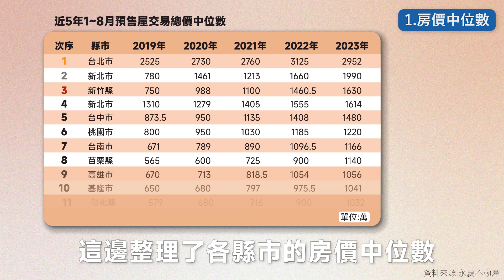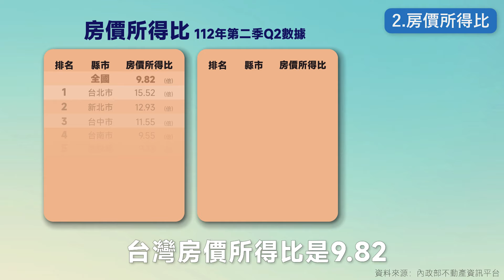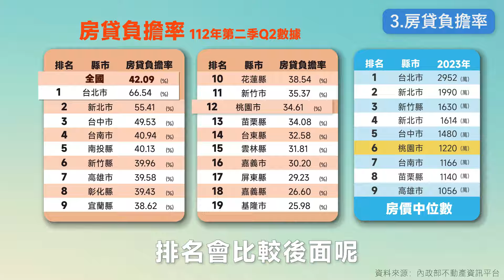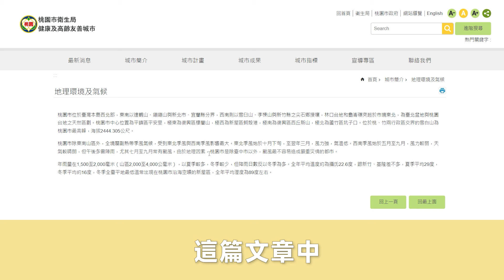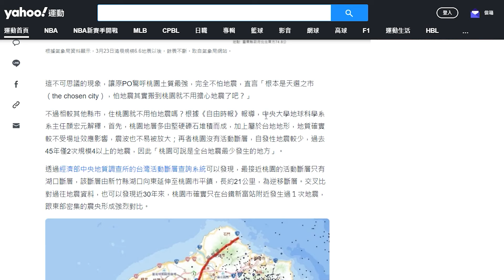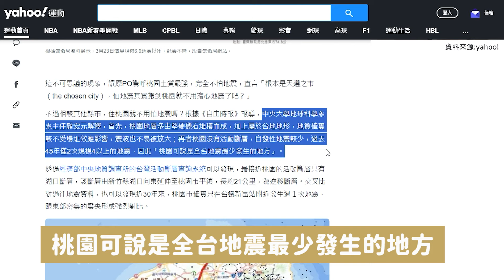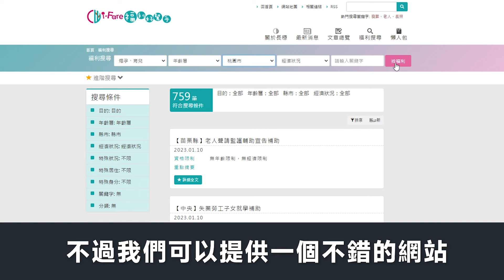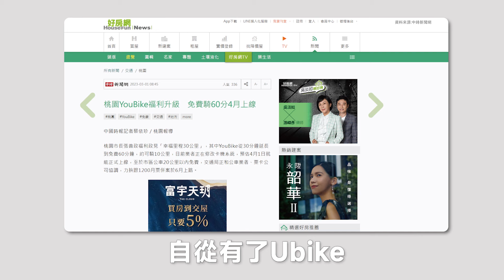【房產知識】原來這個縣市有這些''優勢''｜買房地點選擇｜大直倒塌好可怕 ! ｜什麼 ? 這個縣市沒有土壤液化區｜全台最宜居城市你覺得是哪呢｜北北基桃月票｜購屋痛苦指數｜房貸負擔率｜各縣市福利比較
探索宜居之選，購屋攻略大揭秘
買房該選哪個縣市才好 ?
不同的縣市都擁有獨特的優勢，好難抉擇怎麼辦 ?
房價中位數 ? 房價所得比 ? 購屋痛苦指數 ?
原來有這麼多面相可以做參考
今天就跟著羅大叔，用數據的方式帶你了解
哪座城市最為宜居吧

00:00 前導
00:19 開場
01:21 房價中位數
01:56 房價所得比
02:44 房貸負擔率
03:44 環境、天災考量
05:02 土壤液化
06:37 綠化覆蓋率
07:38 福利政策

🏡好室房產提醒您🏡
買屋賣屋有很多細節是不可放過的
買屋注意，賣屋更要注意 !
透過房地產知識的分享
提醒買方、賣方，交易過程中買賣屋注意事項
把買屋大小事整理給觀眾朋友
也透過買賣屋分享
讓交易過程更安心有保障👍

桃園房仲的首選，如果你想買屋賣屋交給我們，如果你想學習房仲知識，或是不動產經驗，歡迎聯繫或是加入我們！